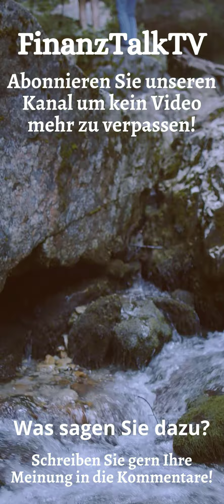Andreas Popp: Kann man Putin stoppen oder helfen keine Sanktionen?Handyversion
Kann man Putin stoppen? Lässt Sich Putin wirklich durch Sanktionen davon abbringen, die Ukraine zu zerstören oder hat er genug finanzielle Mittel, um die Zeit der Einschränkungen zu überstehen?
Diese Frage versuchen Eva Herman und Andreas Popp in diesem Video zu beantworten.

Unterstützen Sie unseren Kanal, in dem Sie dieses Video liken.

Bücher von Andreas Popp
Bücher von Eva Herman

Andreas Popp - geb. 1961 - Unternehmer, Autor für Makroökonomie, Mitglied der wissenschaftlichen Leitung der "Wissensmanufaktur" (Institut für Wirtschaftsforschung und Gesellschaftspolitik)

Eva Hermann - 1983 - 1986 journalistische Ausbildung beim Bayrischen Rundfunk in München, von 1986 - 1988 Ausbildung zur Fernsehsprecherin, 1988 erste Moderation der "Tagesschau" beim NDR Hamburg, 18 Jahre lang Sprecherin der Tagesschau, 2003 "beliebteste Moderatorin Deutschlands", 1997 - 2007 eigene Talkshow "Herman und Tietjen".

Das sind im Einzelnen Finanzmanager, Fondbetreiber und Autoren wie Markus Krall, Ernst Wolff, Andreas Popp und Eva Herman, Dirk Müller vom Premium Aktien Fonds, Max Otte, Hans Werner sinn, Andreas Beck, Christian Rieck, Daniel Stelter und andere.

Quelle:
FinanzNEWS Kompakt - Geld, Vermögen & Finanzen
Andreas Popp: Russe = Feind Nummer 1
Mit ausdrücklicher Genehmigung von FinanzNEWS Kompakt  - Geld, Vermögen & Finanzen